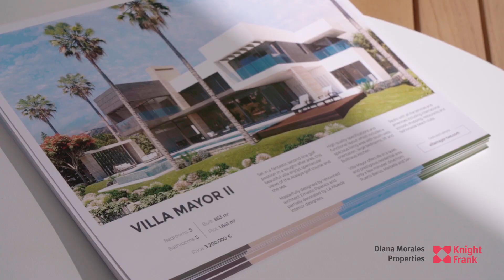Open House for brand new modern villa in La Alqueria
Come on in and take a look at this stunning new villa!